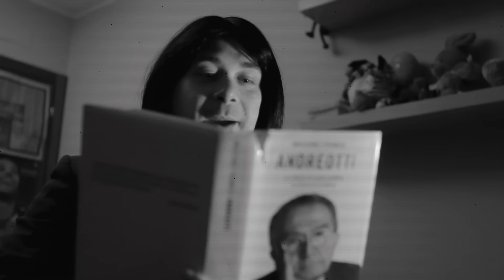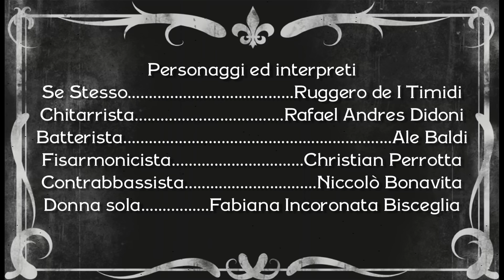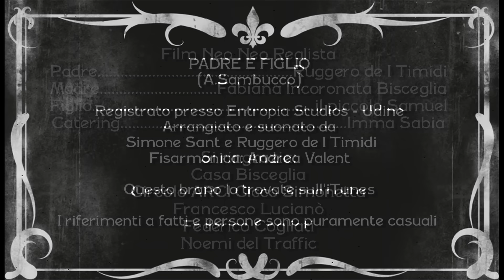Ruggero de I Timidi - Padre e Figlio (Video)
Ruggero de I Timidi alle prese col suo quarto video: Padre e Figlio. Un bel tango da divulgare in tutte le balere.

Regia: Il Terzo Segreto di Satira

Sceneggiatura: Ruggero de I Timidi

Produzione: Ruggero Music